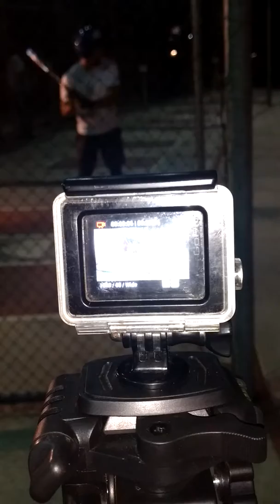Batting at fun4all(10)